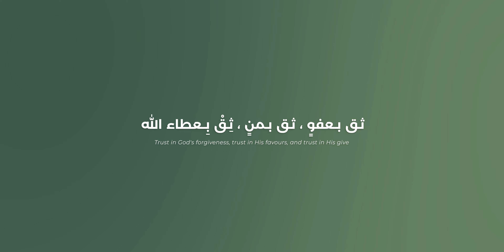Abdurahman Kunnath - Zaira Rawda | Lyric Video | زائر الروضة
Abdurahman Kunnath - Zaira Rawla
Recording, Mixing & Mastering: Adam's MixLab
Arrangement: Minshad Zara

Original Credits:
Melody: Historical
Lyrics: Historical & Aliaa Sukkar
Mixed & Mastered: Eng. Amr Akkad
Production & Music Arrangement:  Studiona Records